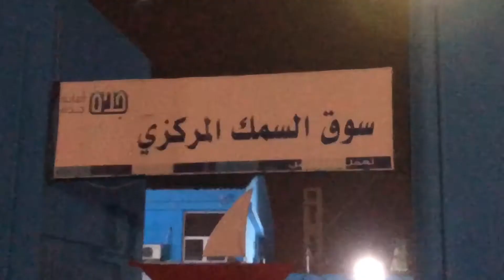A trip through the fish markets of Jeddah /ജിദ്ദയിലെ മത്സ്യ വിപണികളിലൂടെ ഒരു യാത്ര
A trip through the fish markets of Jeddah
ജിദ്ദയിലെ മത്സ്യ വിപണികളിലൂടെ ഒരു യാത്ര